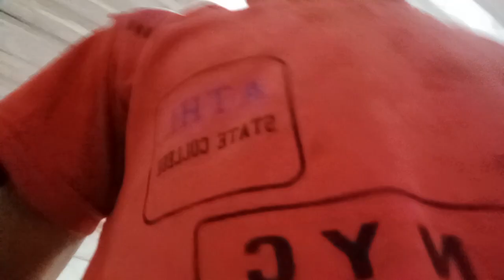26 July 2024